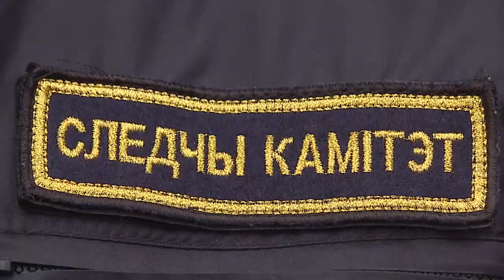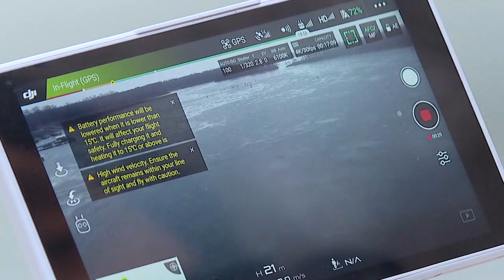Криминалистическая лаборатория Следственного комитета